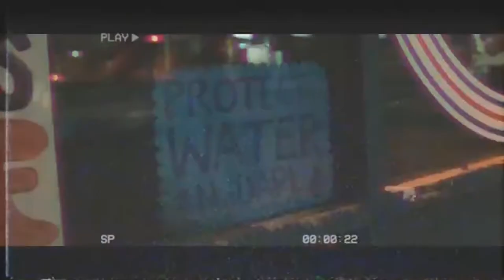[FREE] Pierre Bourne type beat (Prod. by Laff)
This joint is free for non profit, just give me credit pls.
edit credits: @young.ra
$15 mp3
$30 wav.